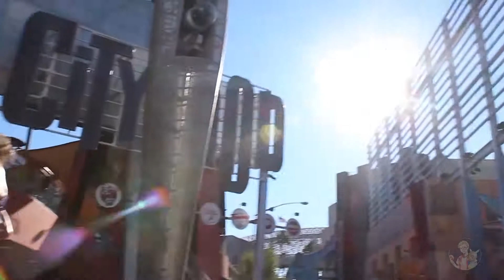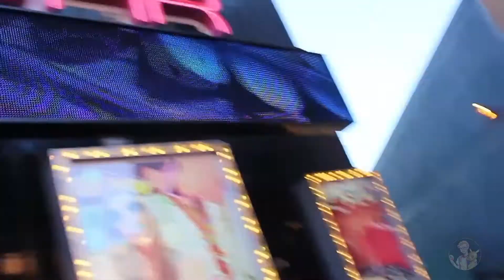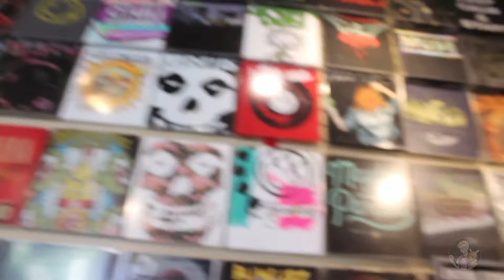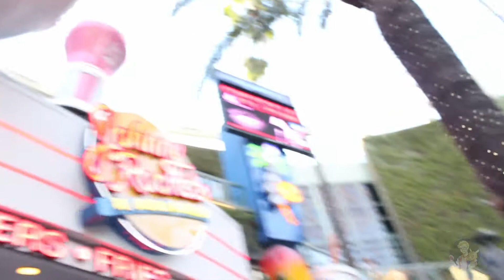Traveling to Universal City Walk Hurrah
We head to Universal City Walk which is quite an amazing place to be honest, We head around some of the shops around the city walk and find some random things to buy. We also choose where to eat